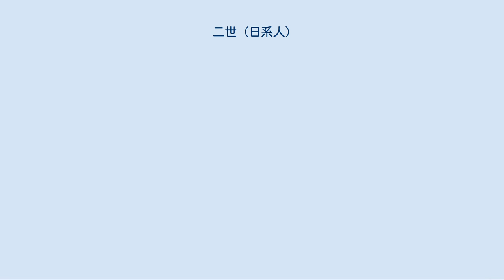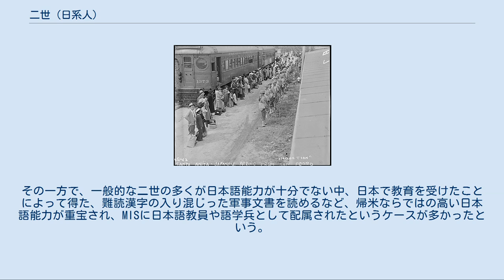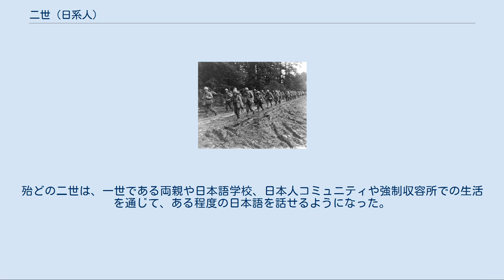二世 (日系人)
二世（にせい）とは、北アメリカや南アメリカ、オーストラリアなどで使われた、最初に各々の国に移住したいわゆる「一世」を親とする世代の日本人（日系人）を表す日本語である。
その一世の孫世代ないし二世の子供達は「三世」と称される。
 最初に行われた日本人の組織的移住は、1897年に35人がメキシコへ渡った「榎本移民」とされているが、特に多くの日本人移民並びにその子孫が住んでいるのは、ブラジル・アメリカ合衆国・カナダ・ペルーとされている。
 1908年に笠戸丸に乗ってブラジルに到着した初の日本人移民 「日系ブラジル人」を参照 ブラジルでは、日系人以外のブラジル人と結婚して生まれた者も含めると、約150万人にも及ぶ日系人がいると言われ、世界で最も多い日系人の人口を有しており、その多くがブラジル社会において要職を占めるようになっている。
 強制収容所に連行される日系人 日系人により編成され、ヨーロッパ戦線でドイツ軍と戦った第442連隊戦闘団 フレッド・コレマツが受章した大統領自由勲章 「日系アメリカ人」を参照 アメリカにおける二世の一部は、第二次世界大戦後のベビーブームの際に生まれた。
しかし、大戦期に西海岸に在住していた大部分の二世達は、大統領令9066号の発令に伴い、両親や子供たちとともに強制的に立ち退かされ、内陸部の強制収容所に抑留された。
若干の意識において三世達は、「内に秘めた」アメリカ人である彼らの両親と、自身の「文字通り」のアメリカ人というアイデンティティの間でジレンマを感じていた。
同じ二世でも、ハワイ居住者は幾分か違う経験をしていた。
日系人からの質問を受けた東條英機首相は、日系人に対してアメリカ人としてアメリカの為に戦うべきであると手紙で応えている。
また、松岡洋右元外務大臣も日系人はアメリカの為に戦うべきであるとした講演を、戦前にハワイで行っている。
 抑留された二世達は、その多くがアメリカ軍に志願して、第442連隊戦闘団としてアメリカ軍で最も多く勲章を授与されるほどの忠誠を見せた。
それ以外にも、同じく二世を中心として構成された語学要員部隊である陸軍情報部（MIS）は、大戦末期の沖縄戦における戦闘期間の短縮や犠牲者の増加を食い止めることに貢献し、2000年4月に陸軍からアメリカ合衆国大統領感状を授与された。
2010年10月にはオバマ大統領が、442連隊とMISにアメリカ合衆国において最高位の勲章である議会名誉黄金勲章を授与する法案に署名した。
 アメリカにおける代表的な二世はダニエル・イノウエ（日本名：井上建）とフレッド・コレマツ（日本名：是松豊三郎）とされているが、すべての二世の個々の生活史は、手短に述べることのできるものではなく、複雑な経験が累積して作り上げられたものである。
ハワイ出身のイノウエは、1943年に442連隊に自発的に志願した二世の一人であり、カリフォルニア出身のコレマツは、大戦期の強制収容に抵抗した西海岸に住む日系人の一人であった。
 1998年にコレマツは、アメリカにおける文民向けの最高位の勲章である大統領自由勲章を受章した。
1944年に、最高裁判所はルーズベルト大統領の強制収容の正当性を支持し、コレマツの訴えを却下したものの、1983年に再審が認められ、結果戦時中に受けた有罪判決は無効となり、コレマツの潔白が証明されることとなった。
ホワイトハウスにおいて執り行われた勲章を授与するための式典において、クリントン大統領は「我が国の正義を希求する長い歴史の中で、多くの魂のために闘った市民の名が輝いています。プレッシー、ブラウン、パークス…。その栄光の人々の列に、今日、フレッド・コレマツという名が新たに刻まれたのです」と述べた。
 日系アメリカ人の大部分は、政府による抑留命令を抵抗することなく受け入れ、そのことによって、国家に対して忠実なアメリカ人であることを証明しようと考えた。
コレマツの抵抗は、そんな彼らからは、国家と日系人社会に対する裏切りとしか捉えられなかった。
戦後しばらくの間も、コレマツは裏切り者と見られていたが、最終的には英雄と見做されるようになった。
 「日系カナダ人」を参照 「日系ペルー人」を参照 日系人コミュニティでは、それぞれの世代を示し、区別するために、日本の数字と世代を表す「世」を組み合わせて、「一世（Issei）」「二世（Nisei）」「三世（Sansei）」「四世（Yonsei）」「五世（Gosei）」といった用語が使われている。
一世・二世・三世は、権利や性、日本への帰属意識、宗教...